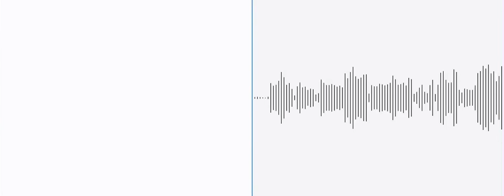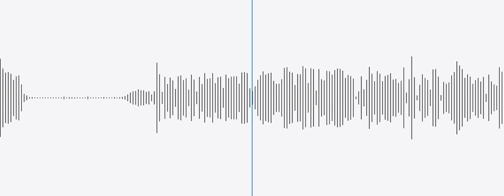下剋上 (Gekokujo) by Misumi [Full Version] | Cover by moon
Gekokujou is a song by Misumi commissioned for Project Sekai Colorful Stage

Rerecord! 100 sub special